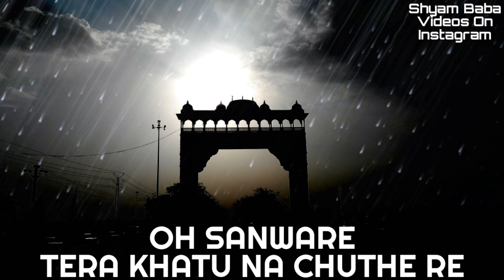Sanware || Khatushyamji birthday special shyam bhajan whatsapp status video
Shyam Baba Birthday WhatsApp Status Video
Shyam Janamutsav WhatsApp Status Video
Shyam Janamdin Whatsapp Status Video

Credits: Namrata Karwa Ji

30 sec whatsapp status video

If its done that is purely unintentional.